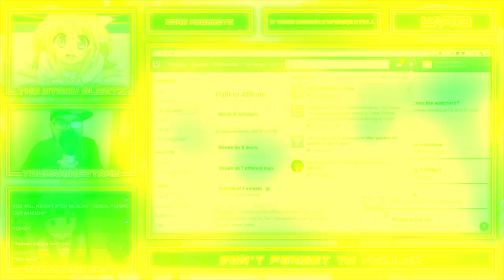I'm Officially A Twitch Affiliate! | Twitch Highlights 10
WE DID IT GUYS! After Months of hard work and dedication, I have become an official Twitch Affiliate. I know I have not been posting on YouTube lately, but its because of this moment right here, that i have put all my time into. Thank you for the support and i hope you guys enjoy!

This Channel is all about Anime, and funny memes. special requested videos on the side if requested, *BUT NOT GUARANTEED*.

(Most Content is owned by the rights of the original publishers etc.)
I only use it to share my love for content I love so much.